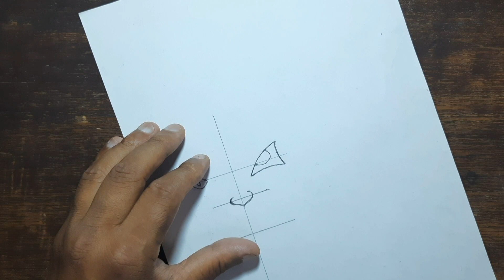how to draw hanuman ji ||pencil drawing easy trick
easy trick | pencil drawing hanuman ji